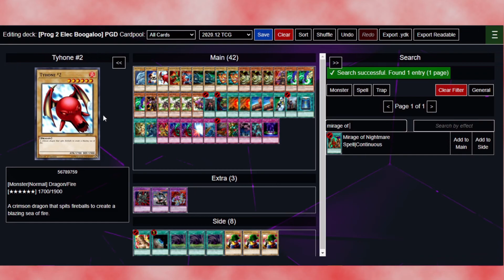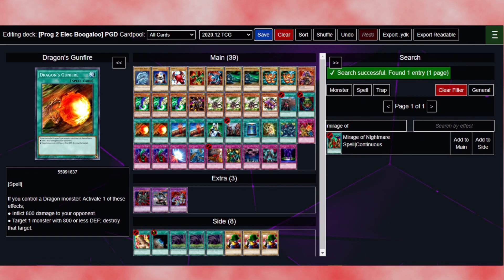Yu-Gi-Oh! Progression Series | #7 Pharaonic Guardian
Join as us we rip off more successful Yu-Gi-Tubers and play our own progression series. Shay and Dylan battle it out through the history of the game. At the end of each game, the loser bans a card for the rest of the series...